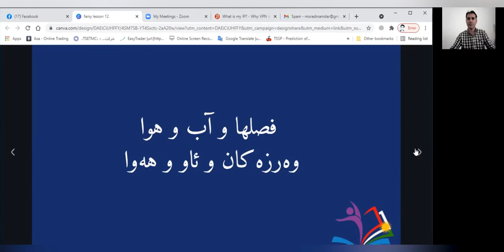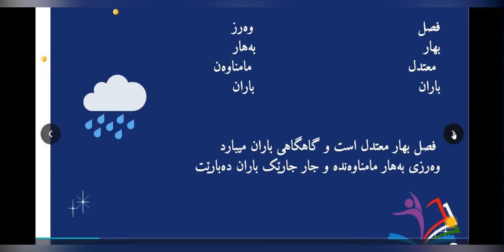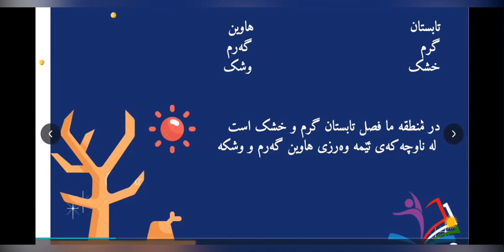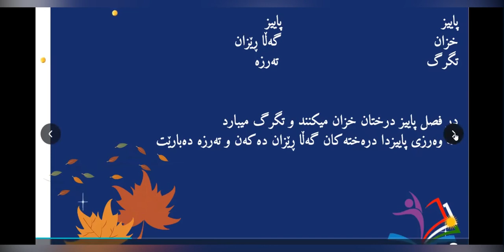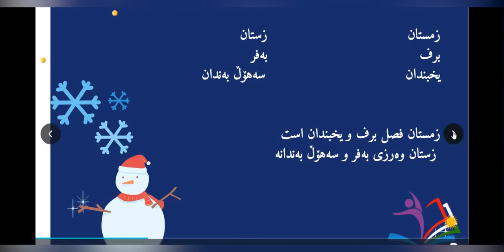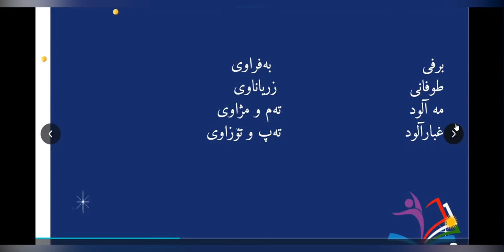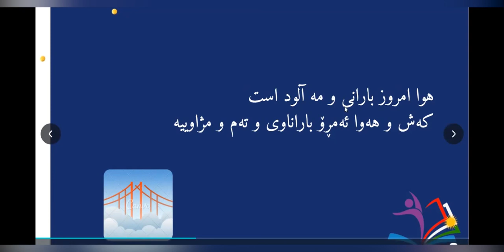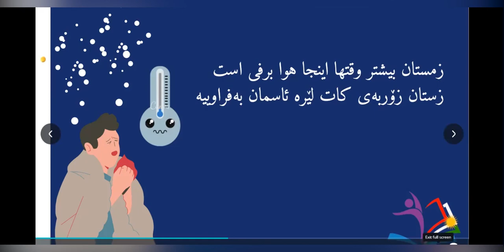وانەی فارسی (گەشە سەنتەر)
بۆ بەژداریکردن لە کۆرسی قسە کردنی زمانی فارسی دەتوانن نامە بۆ ئەم پەیجە بنێرن